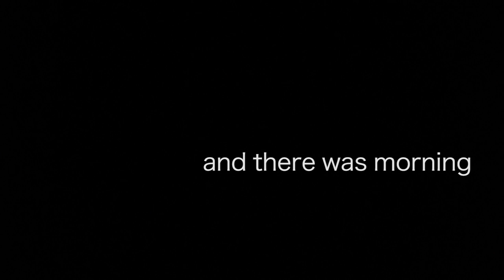and there was morning - SENSEDANCE / Henning Rübsam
SENSEDANCE in choreography by HENNING RÜBSAM to original music by composer BEATA MOON.
Dancers: Luz Guillen, Kristen Stuart, Maurice Dawkins, Raffles Durbin
Lighting Design: Philip Treviño
Video: Angie Cohn

Composer Beata Moon (piano) is joined by Zara Lawler (flute) and Ralph Farris (viola)

AND THERE WAS MORNING premiered on November 2, 2015 at the Kaye Playhouse in New York City.
Video artist Benton C Bainbridge was commissioned by the Contemporary American Dance Museum (Alice Evelyn Stock, director) to do an installation of rehearsal video footage in the lobby of the theater